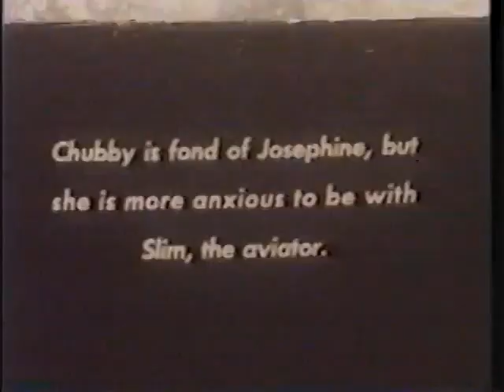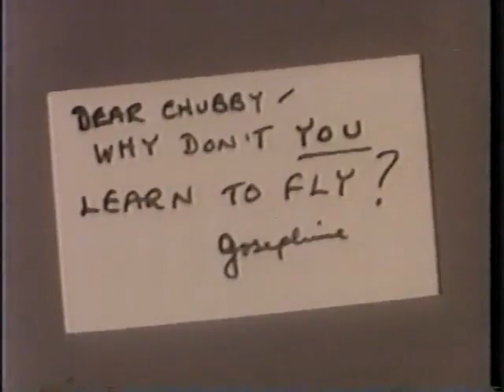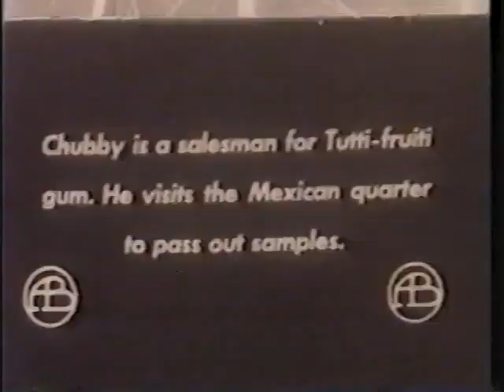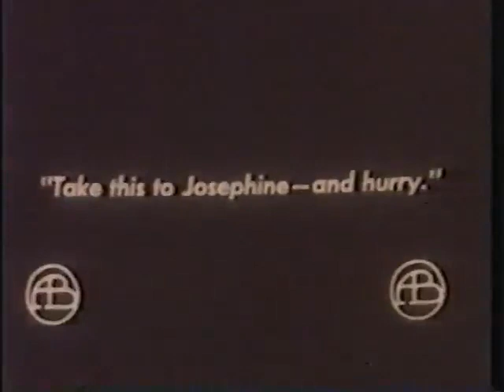A Dash Through the Clouds by Mack Sennett 1912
Aviation enthusiast Josephine rescues her suitor, Chubby, from an angry mob with the help of Slim and his airplane.

Stars
Fred Mace, Mabel Normand, and Phillip Orin Parmelee